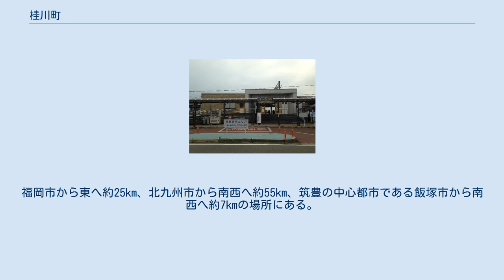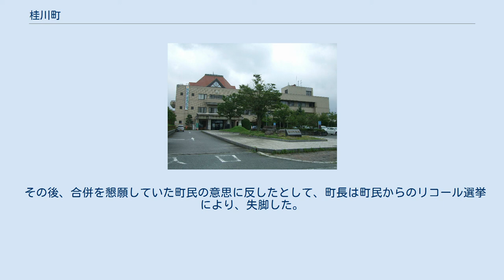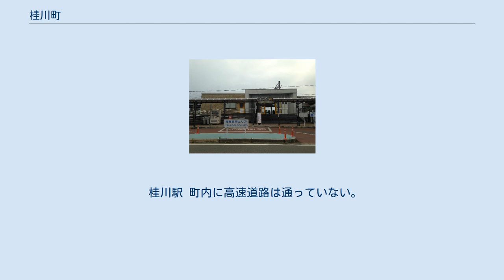桂川町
桂川町（けいせんまち）は、福岡県の中央部に位置する町である。
嘉穂郡に属しており、筑豊を構成する自治体の一つでもある。
旧穂波郡。
飯塚都市圏に属しているが、福岡都市圏の10%都市圏にも属している。
 福岡県の中央部、筑豊地域の南端部に位置する町。
福岡市から東へ約25km、北九州市から南西へ約55km、筑豊の中心都市である飯塚市から南西へ約7kmの場所にある。
 土居の宝塚遺跡からは、紀元前10世紀から紀元前4世紀のものと見られる石器が見つかっており、その頃から人類がいたとみられている。
6世紀には、国の特別史跡である王塚古墳をはじめ、いくつかの前方後円墳が作られた。
そのほかにも、影塚、二塚などの遺跡からは、有刻銅釧などの筑豊地方と朝鮮半島との交流を示唆する資料が発掘されている。
その後、1024年からは安楽寺（現太宰府天満宮）により荘園（土師庄）として所有されていた。
 鎌倉時代以降、城尾城（土師）、茶臼山城（寿命）などの城が建てられたが、江戸時代までに全て破却された。
江戸時代初期には、長崎街道が整備され、九州各地から小倉方面への街道としてにぎわった。
また、江戸時代中期には石炭の採掘も行われるようになった。
 市町村合併の動きに影響され、飯塚市・旧山田市および他の嘉穂郡の全町とともに「嘉飯山2市8町合併協議会」を設立し、合併へ向けた協議が行われたが、飯塚市中心となる運営を危惧した桂川町は2004年8月に離脱した。
このため、この合併は不成立に終わった。
 その後、他の同協議会の関係自治体は2つに分かれて再度合併協議会を設立し、飯塚市ほか4町の合併により新制「飯塚市」、旧山田市ほか3町の合併により「嘉麻市」がそれぞれ発足することが決定したが、桂川町はどちらの合併協議会にも加わっておらず、飯塚・嘉麻両市が発足した後は嘉穂郡唯一の自治体となった。
 その後、合併を懇願していた町民の意思に反したとして、町長は町民からのリコール選挙により、失脚した。
 ※2019年4月1日、桂川消防署から飯塚消防署桂川分署に改編。
 他の筑豊の市町村と同様、かつては炭鉱が町の経済を支えていたが現在ではすべて閉山しており、跡地を工業団地として再利用することで再生を図っている。
 町中央部で製造される陶磁器「土師焼」がある。
 桂川駅 町内に高速道路は通っていない。
 最寄りインターチェンジは以下の通り 一般国道 県道